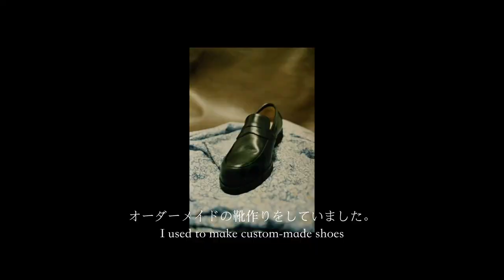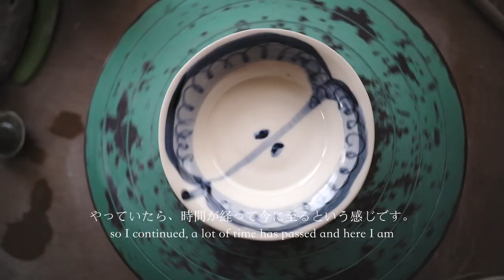Artbar Tokyo アートバー東京 Artist Series 樋口清恵 Kiyoe Higuchi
Artbar Artist Series
樋口清恵 Kiyoe Higuchi

清恵はArtbarのインストラクターであるだけでなく、遊び心のあるスタイルと細部へのこだわりを持つ才能ある陶芸家でもあります。自然の要素からインスピレーションを受けて創り出されたアートはとても彼女のキャラクターを感じさせます。

是非Artbarのセッションで彼女に会いに来てください。釉薬プレートペインティングのセッションがオススメです。

Kiyoe is not only an Artbar instructor, but a talented ceramics artist with a whimsical style and attention to detail. Kiyoe is inspired by natural elements and is simply excited by the feeling of creating art brings to her and you!

Come meet her sometime during an Artbar session. We highly recommend her glaze plate painting session.

Artist: 樋口清恵 Kiyoe Higuchi @kiyoe_cermamics